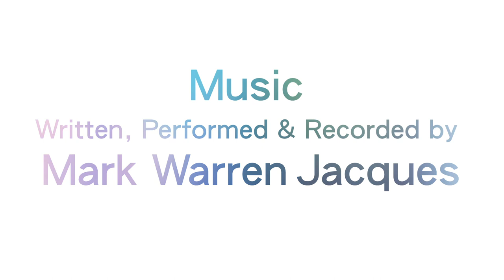Mark Warren Jacques: I'm Here Now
I spent a short afternoon with my friend Mark Warren Jacques to talk about his upcoming show at Gallery Hijinks titled "I'm Here Now". Join me as I interview mark about what influences his art and attempt to find out what "I'm Here Now" even means.

Music written, preformed and recorded by The Mark Warren Jacques.

Extra special love to Tylor Bohlman (twistedarrows.com) for his help. Shout-outs to Jesse Chandler, The Gallery Hijinks Ladies, Casey Gray, David Bayus and The New Brohemians.